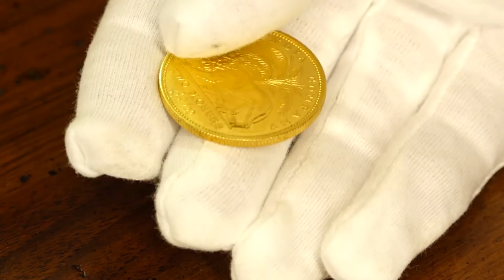BEST-OF-AUKTIONEN im März 2017 - EPPLI AUKTIONSHALLE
Das Frühjahr 2017 beginnt im Auktionshaus Eppli mit vier ganz besonderen Auktionen.

In den letzten Monaten haben unsere Experten aus den zahlreichen Einlieferungen besondere und außergewöhnliche Objekte für die März-Auktionen reserviert.

Das gesamte Auktionsangebot können Sie online über unsere einsehen.
Die Besichtigung ist jeweils eine Woche vor der Auktion möglich.

Bei allen unseren Auktionen können Sie auch über unser hochmodernes Live-Bid-System von der ganzen Welt aus in Echtzeit mitbieten.

AUKTIONSTERMINE:

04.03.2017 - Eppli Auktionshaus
Schmuck, Uhren, Porzellan, Luxus-Accessoires

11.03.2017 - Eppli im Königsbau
Luxus aus Privatbesitz - Schmuck, Mode, Luxus-Accessoires

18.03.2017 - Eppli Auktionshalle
Kunst, Antiquitäten, Schmuck

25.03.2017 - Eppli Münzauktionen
Münzen, Medaillen, Briefmarken, Historika